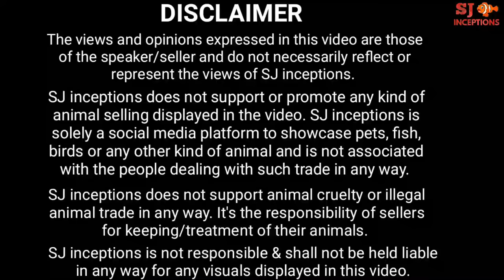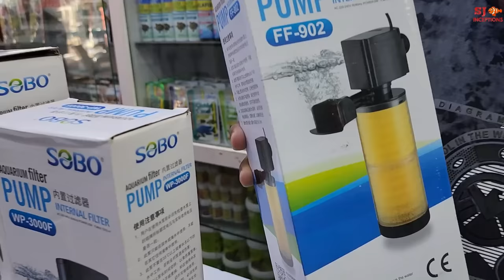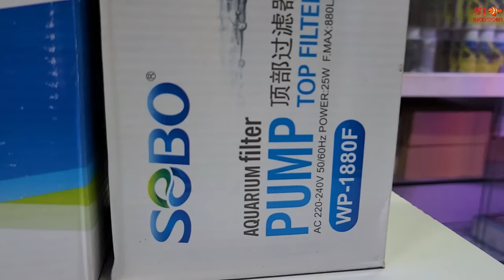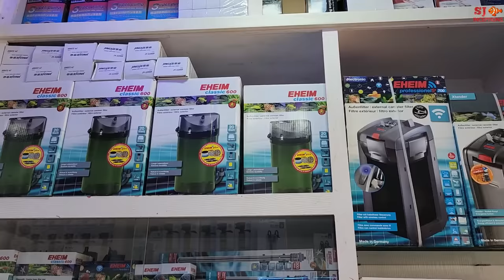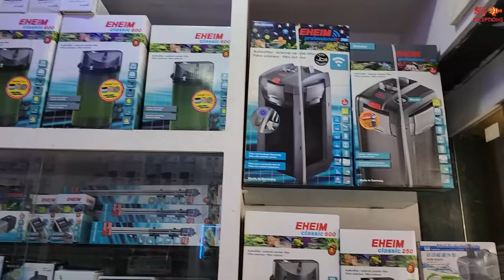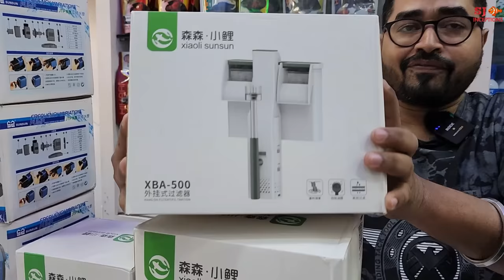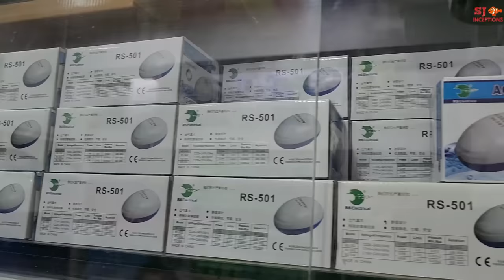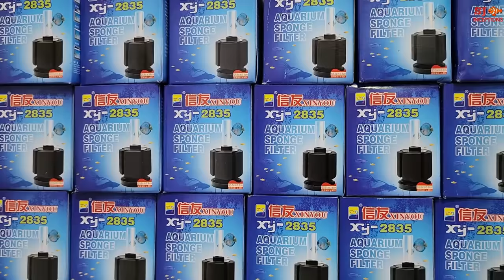Aquarium Filter Prices at Naaz Aquarium Fish Shop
Here are aquarium filter prices at naaz aquarium fish shop. The aquarium fish shop keeps all types of aquarium filters. There are aquarium internal filter, aquarium top filter, aquarium hang on filter, aquarium submersible filter, aquarium canister filter and many more other aquarium filters. There are also aquarium air pumps, aquarium water pumps and other useful aquarium items.

Now get everything related to aquarium fish and fish tank right here below -